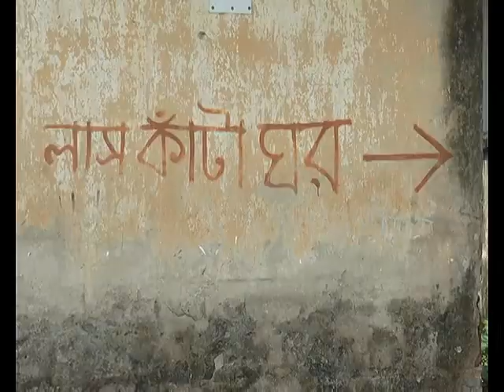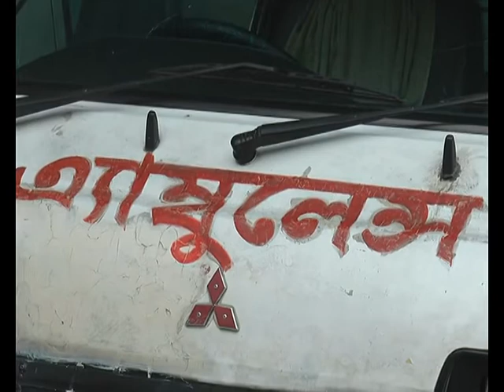Jesores Murder footage 22 05 17